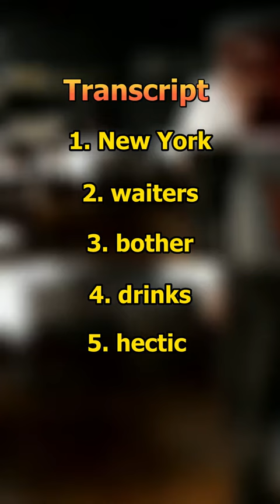Topic đưa ra ý kiến - Luyện nghe bắt từ Tiếng Anh